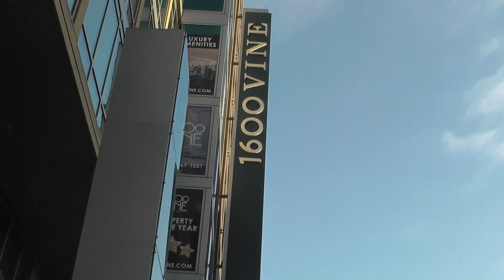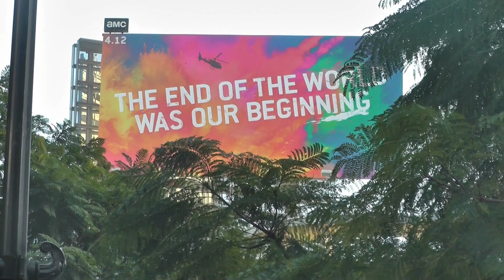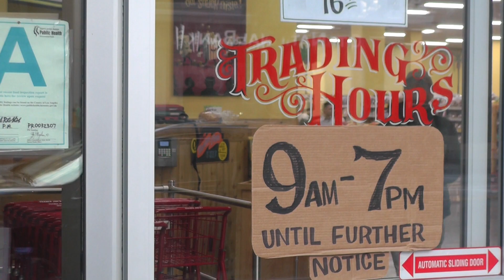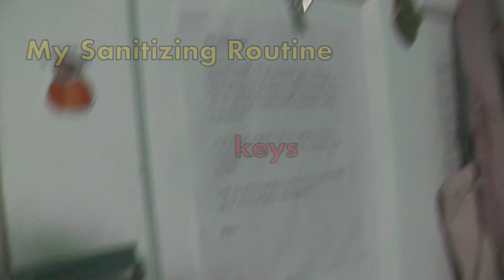LOCKDOWN DIARY - DAY 1-6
Welcome to my Lockdown Diary. This is a new series on my channel. Today Day 1-6 of the Coronavirus Pandemic Lockdown in Los Angeles, California. The puropse of this video is to help all of us to feel less alone! And in the end will dance together :) Please share the headbangingAgainstFear and dance with me! Stay positive and hopeful!